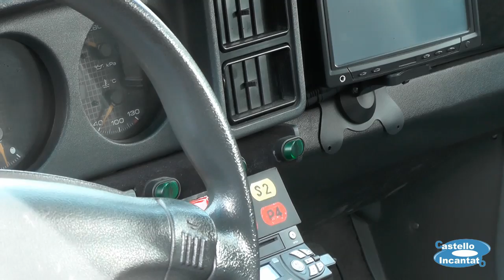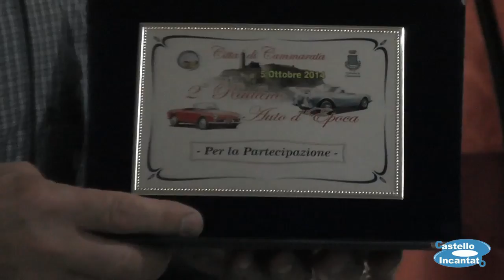2° Raduno auto epoca città di Cammarata 2014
Sintesi video del  "Secondo Raduno Auto D'Epoca Città di Cammarata", patrocinato dal Comune e organizzato dalla Pro Loco. Numerosi appassionati e curiosi hanno affollato il piazzale per ammirare esemplari rarissimi, prototipi, mezzi di pregio, giunti da ogni provincia della Sicilia e che si sono radunati nel piazzale del borgo "Callea"